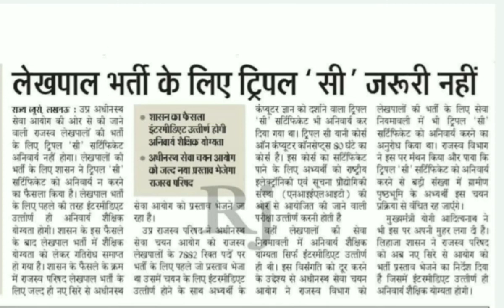upsssc lekhpal latest news today I upsssc pet lekhpal cut off I upsssc pet cut off 2021 I